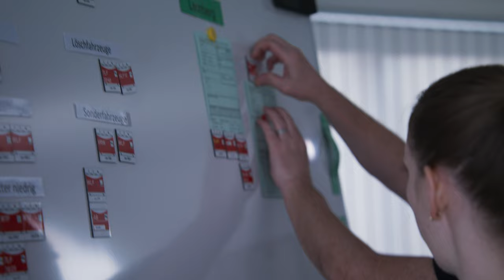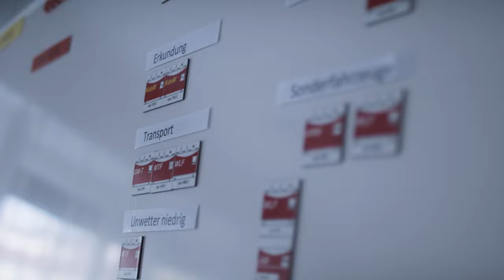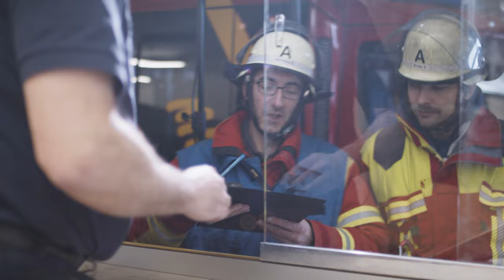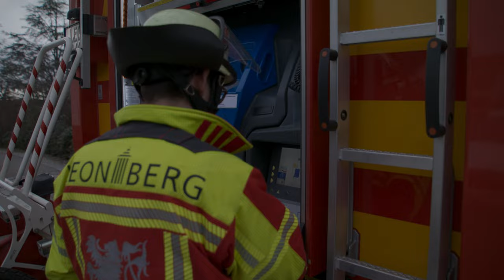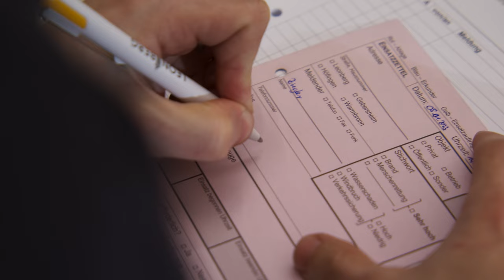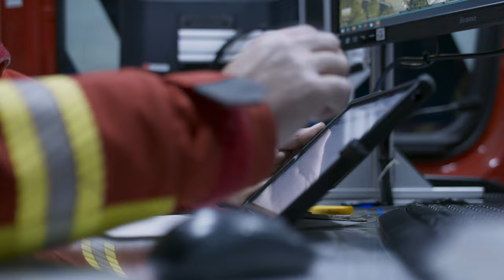Führungsgruppe der Feuerwehr Leonberg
Bei bestätigten Wohnungs- oder Gebäudebränden, Großschadenslagen und Flächenlagen (z. B. eine Vielzahl an mit Wasser überschwemmten Kellern nach einem Unwetter) sowie Einsätzen im Engelbergtunnel unterstützt die Führungsgruppe der Feuerwehr Leonberg die Einsatzleitung in der Koordination und Abarbeitung der einzelnen Einsatzstellen. Auch das Erstellen von Lagekarten und Kräfteübersichten gehört in das Aufgabengebiet der Führungsgruppe, welche sich in diesem Video vorstellt